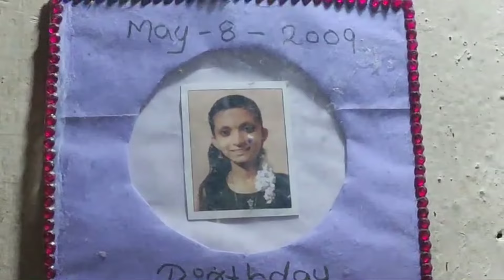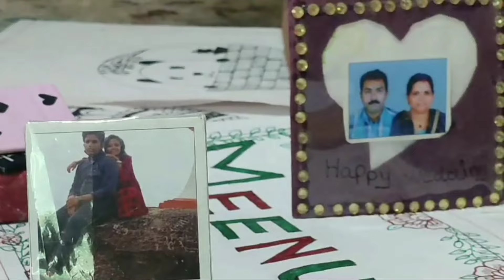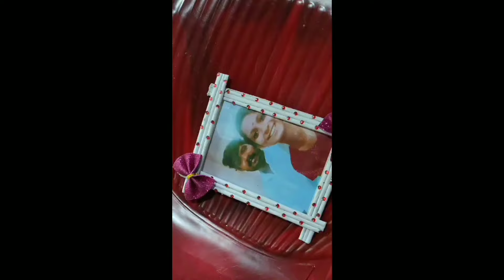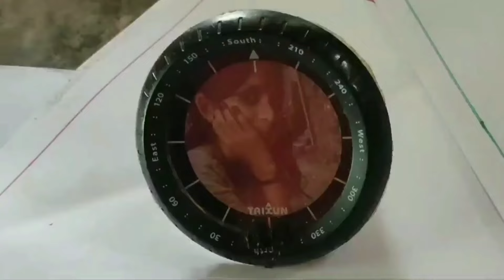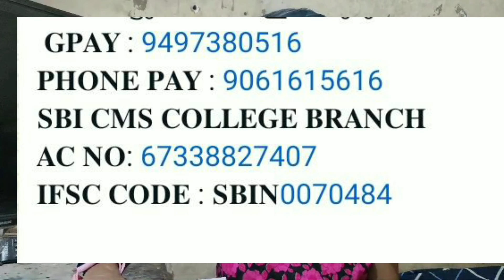പൂത്തുമ്പി മീനാക്ഷി സുമനസ്സുകളുടെ സഹായം തേടുന്നു ❤️വർണ്ണചിറകു വീശിപ്പറക്കുവാൻ ❤️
വർണ്ണ വിസ്മയങ്ങൾ തീർത്തു തുള്ളി ചാടി നടക്കുന്ന പൂത്തുമ്പി മീനാക്ഷി എന്ന പതിനഞ്ചുകാരിക്ക് ചിറകറ്റു പോകാതിരിക്കാൻ സുമനസ്സുകളുടെ സഹായം തേടുന്നു.

വൈക്കം.
കോട്ടയം അയ്‌മനത്തു അഞ്ചാം വാർഡ് പൂന്തുറക്കാവ് സിജുവിന്റെയും സിജിയുടെയും രണ്ടു മക്കളിൽ ഇളയ മകൾ മീനാക്ഷി സിജു(15) രണ്ടു വയസ്സു മുതൽ സന്ധിവാതം പിടിപെട്ട് കൈകൾക്കും ശരീരത്തിനും നീരു വച്ച് അസ്ഥി തേഞ്ഞ് വളഞ്ഞു പോകുന്ന അസുഖം മൂലം നിരവധി ചികിത്സകൾ നടത്തി ഉണ്ടായിരുന്ന സമ്പാദ്യം മുഴുവൻ തീർന്നു ഇപ്പോൾ വാടകവീട്ടിൽ കഴിയുന്ന മീനാക്ഷി ഷിജു ഇപ്പോൾ പത്താം ക്ലാസിലാണ് പഠിക്കുന്നത് കോട്ടയം ചുങ്കം സിഎംഎസ് സ്കൂളിൽ പഠിക്കുന്ന മീനാക്ഷിക്ക് സ്കൂളിൽ എത്താൻ ദിവസവും 300 രൂപ ഓട്ടോക്കൂലി തന്നെ വേണം. 8000 രൂപയുടെ ഇഞ്ചക്ഷനും,മാസം ഇരുപതിനായിരം രൂപ മരുന്നിനും വേണം, കൂലിപ്പണിക്കാരായ മാതാപിതാക്കൾക്ക് ഇത് താങ്ങാനുള്ള ശേഷിയില്ല.

 മകളെ എടുത്തുകൊണ്ട് ഓട്ടോറിക്ഷയിൽ കയറ്റി സ്കൂളിൽ എത്തിക്കുകയും തിരിച്ച് വീട്ടിലേക്ക് കൊണ്ടുവരേണ്ടതും മൂലം മീനാക്ഷിയുടെ അമ്മയ്ക്ക് ഒരു പ്രൈവറ്റ് സ്ഥാപനത്തിലെ ജോലിയും നഷ്ടപ്പെട്ടു.   നഷ്ടപ്പെട്ടത് ജോലി മാത്രമല്ല ഒരു കുടുംബത്തിന്റെ വരുമാനം കൂടിയാണ്. പെയിന്റിംഗ് തൊഴിലാളിയായ സിജുവിന് പണിയുമില്ല
പ്ലസ് ടു വരെ പഠിച്ച മൂത്ത മകന് തുടർ വിദ്യാഭ്യാസത്തിന് പോകാനുള്ള സാമ്പത്തികം ഇല്ല...

 നന്നായി പഠിക്കുന്ന മീനാക്ഷിക്ക് ഓട്ടോക്കൂലി ഇല്ലാത്തതിനാൽ പലപ്പോഴും ക്ലാസുകൾ മുടങ്ങാറുണ്ട് എന്ന് അധ്യാപകരും പറയുന്നു.
 ഏതു സമയവും ഇടിഞ്ഞുവീഴാവുന്ന വീട്ടിലെ കുഞ്ഞു മുറിയിൽ ഇരുന്ന് വർണ്ണ വിസ്മയങ്ങൾ തീർക്കുകയാണ് ഈ കൊച്ചു കലാകാരി.
ചെറിയ പേപ്പർ കഷ്ണം കൊണ്ടു പോലും പൂവുകളും, ചിത്രശലഭങ്ങളും, ചിത്രങ്ങൾ വരച്ചും, ഗ്രീറ്റിംഗ്സ് കാർഡുകൾ ഉണ്ടാക്കിയും, മൈലാഞ്ചിയിട്ടും, മുറിക്കുള്ളിൽ വർണ്ണങ്ങൾ കൊണ്ട് വിസ്മയം തീർക്കുമ്പോഴും, എനിക്ക് പഠിക്കണം, എന്റെ ജീവിതം തിരിച്ചു പിടിക്കണം എന്ന് കൊച്ചുമിടുക്കി പറയുന്നു. കേരളത്തിലെ നിരവധി ഹോസ്പിറ്റലിൽ ചികിത്സ നടത്തിയെങ്കിലും. ഇപ്പോൾ ഒന്നര വർഷമായി എറണാകുളത്തെ ഡോക്ടർ ഷേണായി കെയറിലെ ചികിത്സകൊണ്ട് പിടിച്ചു നടക്കാവുന്ന അവസ്ഥയിലേക്ക് മാറി മീനാക്ഷി. തുടർ ചികിത്സ നടത്തിയാൽ ഈ കുട്ടി ജീവിതത്തിലേക്ക് തിരിച്ചുവരും എന്ന കാര്യത്തിൽ യാതൊരു സംശയവുമില്ല.
ആ തിരിച്ചുവരവിനായി കരുണയുള്ളവരുടെ മുന്നിലേക്ക് കൈനീട്ടുകയാണ് ഈ കുടുംബം.
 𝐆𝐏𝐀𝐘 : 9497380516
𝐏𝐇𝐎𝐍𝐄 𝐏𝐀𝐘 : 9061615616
𝐒𝐁𝐈 𝐂𝐌𝐒 𝐂𝐎𝐋𝐋𝐄𝐆𝐄 𝐁𝐑𝐀𝐍𝐂𝐇
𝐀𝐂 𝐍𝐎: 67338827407